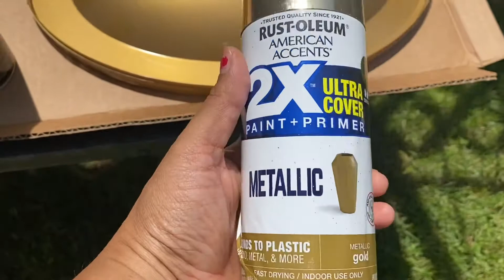সহজভাবে বানানো সুন্দর ঘর সাজানোর জিনিস। Simple and easy wall decor.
It’s very easy to make and it looks so cute on the wall.

Things needed:
#1:-Glue from Amazon